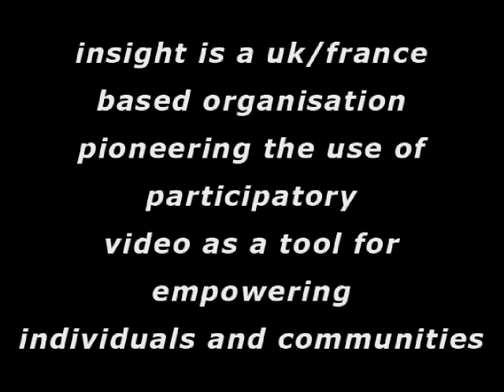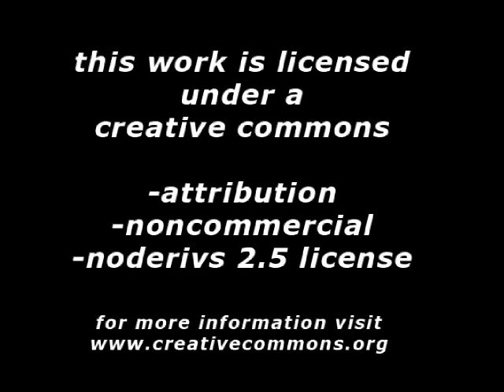Chris and Nick Lunch Interview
Part of the Video Changemakers interview series from OneWorldTV. Nick and Chris Lunch (InsightShare Founders & Co-Directors) discuss their experiences of using Participatory Video with various communities and groups around the world.

This interview was created by OneWorldTV as part of their Video Changemakers interview series.  It is available to download as a video podcast here.

For more information about Nick and Chris and the development of InsightShare, check out the Story So Far...